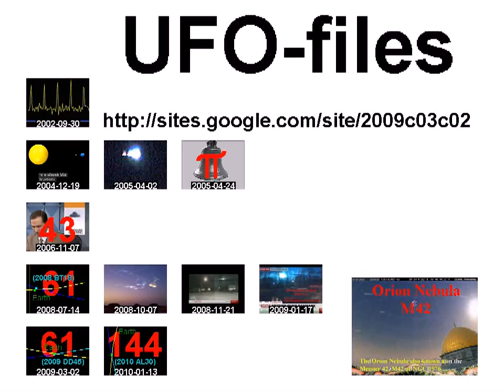حمص 28-8-2011 تشييع الشهيد محمد الاخوان +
standard YouTube-licens
to ...
Creative Commons-License

So ...

And please also note this:
How to make *good* documentation (to the ICC-court):

10 ...

Internal system-reference:
Luke 14,17

aljazeerachannel
All4OurCountry
aymanlive161
BBCArabicNews
BBCEarth
BBCPersian
BBCWorldwide
fnnsyria2
Free Press فري برس
FreeMediaSyria
OmawiTV
rani4112
ShameeForever
SHAMSNN
Syrian2011X
syrianmediac
syrrevrag
weallsyria

Unedited headline translation:
Homs 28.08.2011 funeral of martyr Mohammed Brotherhood

the original-video channel:

Original-video-upload-time: